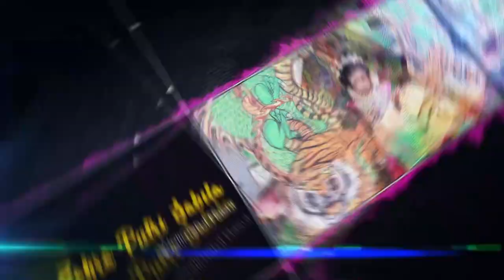CRISTALIA NADA - LOS DOL | SUKAWERA ( ZAHRA )